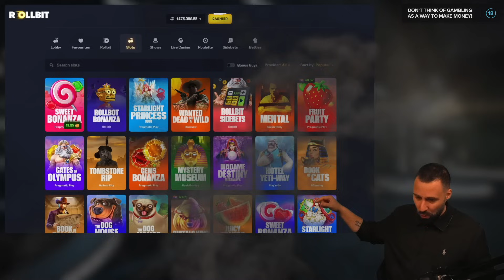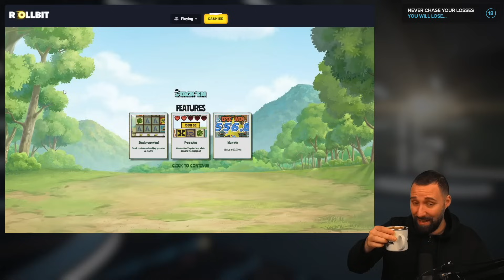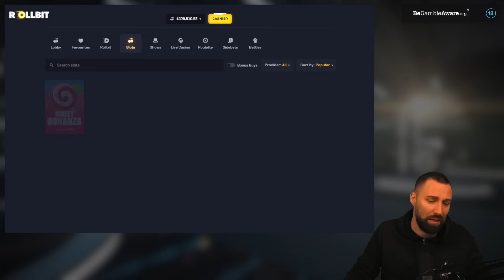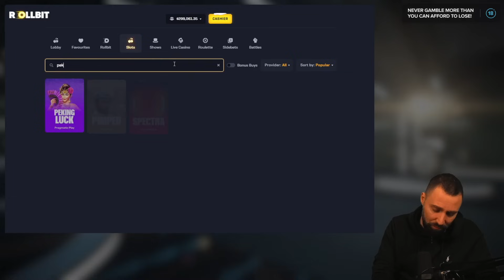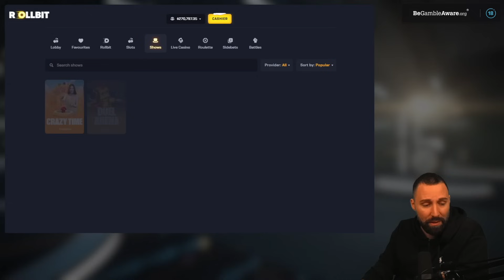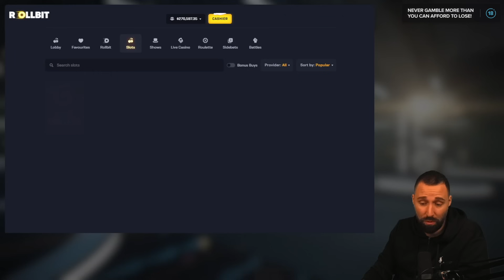YOUR SLOTS SUCK! BUT I'M PLAYING THEM. TRASH TALK TUESDAY RETURNS!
We are back with more of your requests on this completely UNHINGED TRASH TALK TUESDAY!